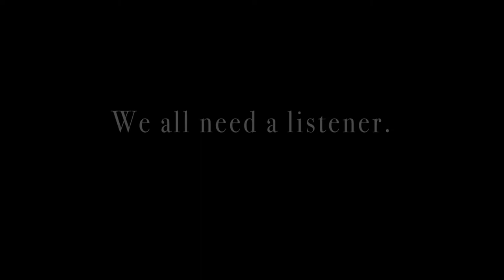[Mumford And Sons - Cold Arms] Dance Cover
editing tool: Premiere Pro CC

Thank you for your watching and listening!